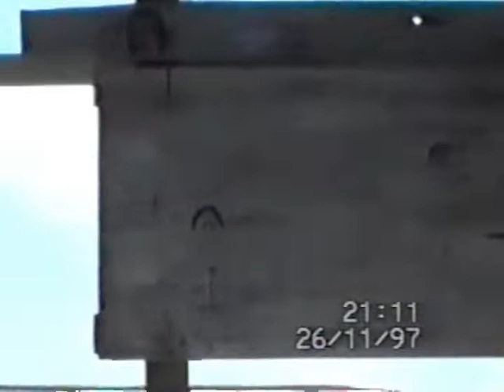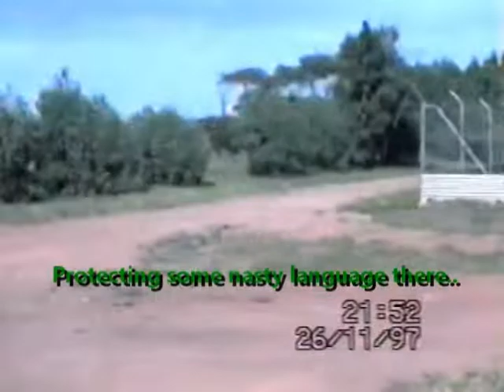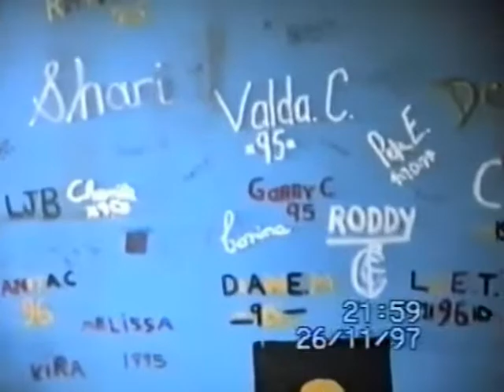old dairy farm back in the 90s 📼 🦘📼📼😉📼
😉film by Me Matthew & CDEP farm😉🦘 Whyalla south Australia